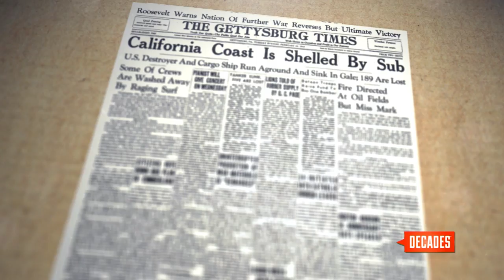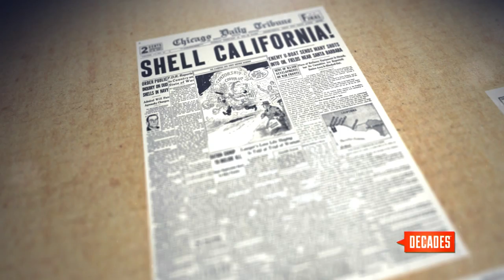California Attacked: The Shelling of Ellwood Beach - Decades TV Network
Pearl Harbor wasn’t the only attack the Japanese launched on America. On February 23, 1942, a Japanese submarine targeted the coast of Santa Barbara, California. The sub, called I-17, emerged near Ellwood Oil Field and fired 16 rounds of ammo over a period of 20 minutes. Very little damage was done and the reason for the attack remains a mystery.